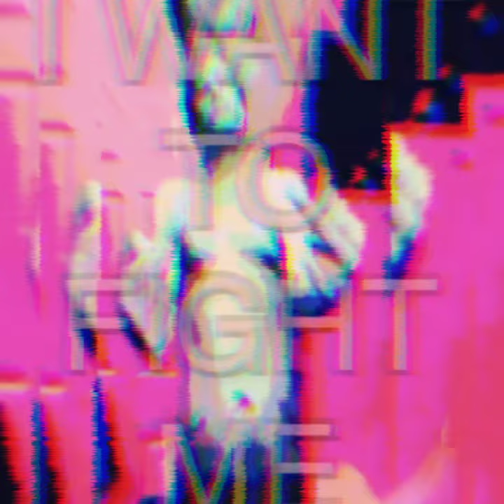Johnny Pretzels - I Want To Fight Me (Instrumental)